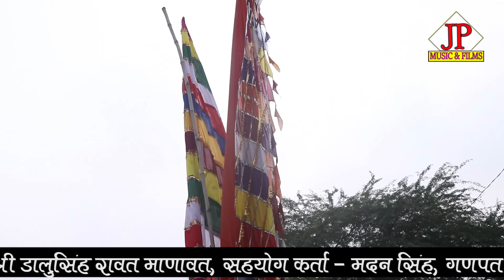मीराबाई छोड़ो साधुड़ा रो साथ गायक~रतन राव सियाणा, Ratan Rav Sihana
Song~mera bai Bhajan
Singer~Ratan Rav Sihana
Category ~Music
Leble ~JP MUSIC&FILMS
Live ~Dhaniya Somaniya
Music ~S.R.K.MUSIC
Live coverage ~JP MUSIC&FILMS KARERA
D.O.P-Vishnu Singh Rawat
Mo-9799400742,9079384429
Sound ~Vinayak Sound Kankroli